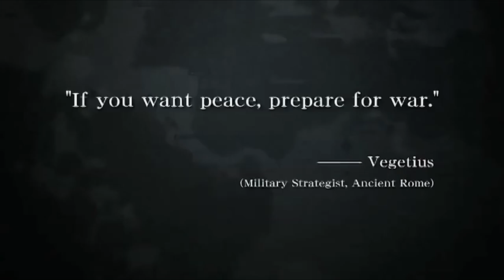Evolution of Hideo Kojima Games 1987-2019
Hideo Kojima Games evolution is a list video that includes all games from hideo kojima through the years from 1987 to 2019

00:00 Metal Gear 1987
00:37 Snatcher 1988
01:03 Metal Gear 2: Solid Snake 1990
01:58 Policenauts 1994
02:39 Metal Gear Solid 1998
03:20 Metal Gear Solid: VR Missions 1999
03:56 Metal Gear Solid 2: Sons of Liberty 2 2001
04:40 Zone of the Enders 2001
05:26 Zone of the Enders: The 2nd Runner 2003
06:04 Boktai: The Sun Is In Your Hand 2003
06:41 Metal Gear Solid 3: Snake Eater 2004
07:24 Metal Gear Solid 4: Guns of the Patriots 2008
08:00 Metal Gear Solid: Peace Walker 2010
08:32 Metal Gear Solid V: Ground Zeroes 2014
08:59 P.T. / Silent Hills 2014
09:47 Metal Gear Solid V: The Phantom Pain 2015
10:39 Death Stranding 2019